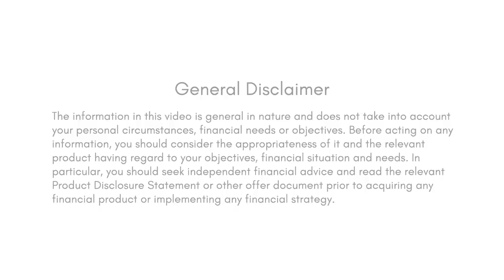Side Hustle Secrets To Earn & Save Extra Cash (The $1000 Project Hacks) || SugarMamma.TV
I started The $1000 Project to demystify the notion that your financial goals are bound to your salary. I set a personal challenge to build small parcels of $1000, without any help from my salary; ultimately investing each $1000 bundle into a specially designated The $1000 Project Portfolio.
Now, the net portfolio worth is worth over $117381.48! I reveal my best tips and tricks to successfully complete The $1000 Project, generate maximum side hustle income and boost savings.

😀 @CannaCampbellOfficial - beauty + fashion + motherhood
👀 BLOG - for free workbook & budget

 C L O T H E S  +  M A K E U P + J E W E L L E R Y !

B R A C E L E T S - love pre-loved